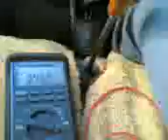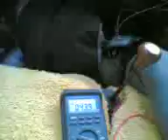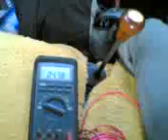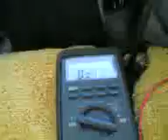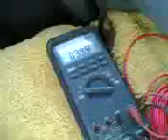Hybrid electric Maruti van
Maruti van hybrid electric developed with 380 cc petrol engine and battery pack of 48 volts